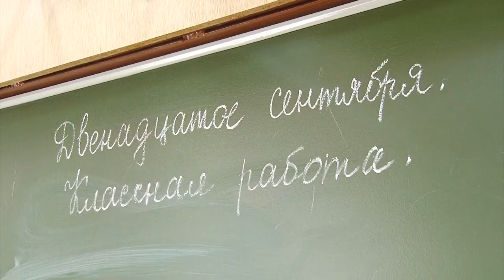Как настроить ребенка на учебу после летних каникул?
Как сделать период адаптации к занятиям менее болезненным и более продуктивным? Советы специалистов
Школа11саров, детисаров, школьникисарова, занятиявшколе, первоклассникисаров